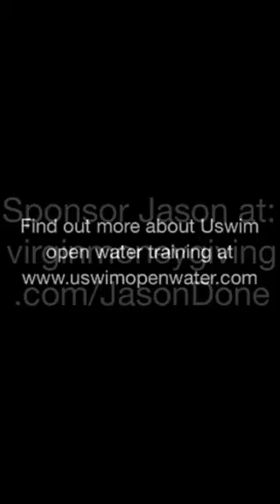Jason Done's first open water swim training session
RMCH Charity patron & Waterloo Road star takes his first dip into SalfordQuays in preparation for his Great Manchester Swim challenge.

To join Jason at the Great Swim on 19th July contact the RMCH Charity team on 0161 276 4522 or email